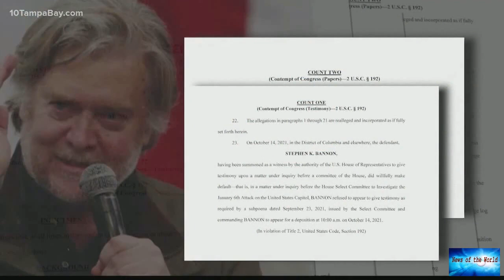Trump ally Bannon appears in court for defying Jan. 6 panel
News of the world: Trump ally Bannon appears in court for defying Jan. 6 panel

Longtime Trump ally Steve Bannon appeared before a judge on Monday to face criminal contempt charges for defying a subpoena from Congress’ Jan. 6 committee, then declared combatively outside court that he was “taking on the Biden regime” in fighting the chargesBannon did not enter a plea and is due back in court on Thursday for the next phase of what could be the first high-level trial in connection with January’s insurrection at the U.S. Capitol.Combative outside court, he said he was “going on

drums-of-hell. la-mia-patria.